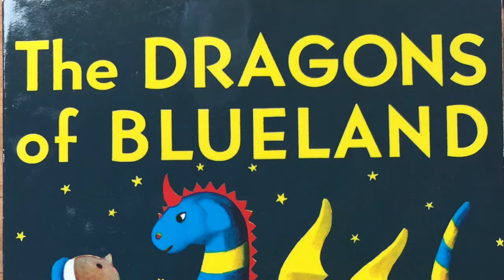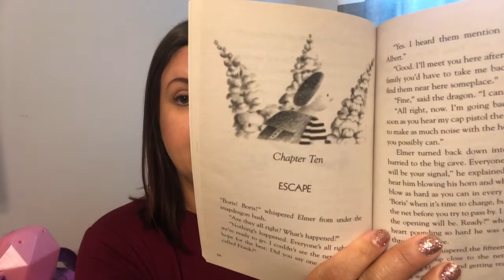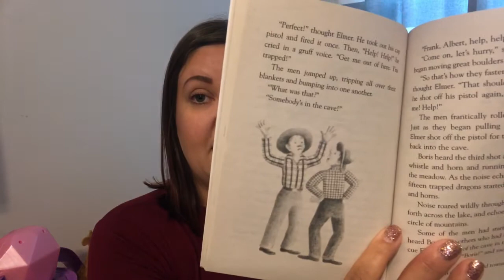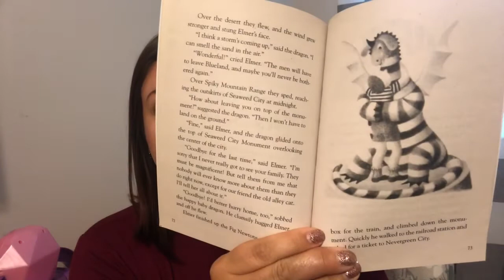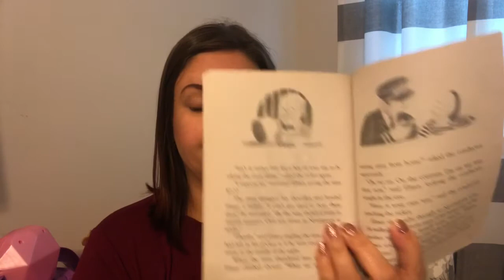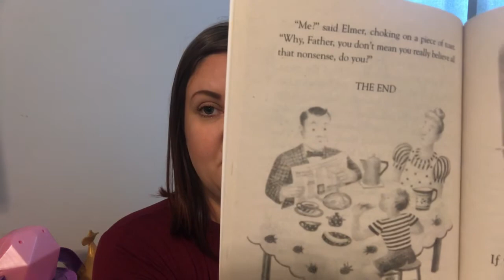Dragons of Blueland Ch 10-11